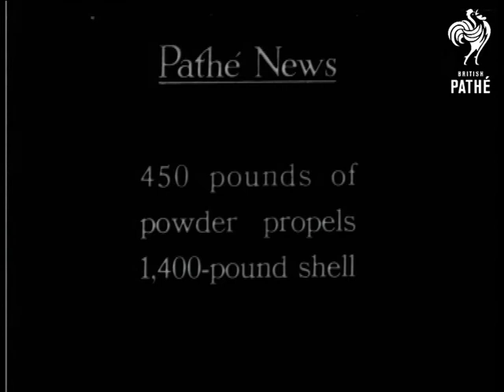American Big Gun (1926)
A group of men run to, then climb onto a large military vehicle which incorporates a large gun.  Issue sheet states that it is an American weapon.  The gun fires and a large amount of smoke fills the sky.  Shots of the vehicle as the gun is lowered and aimed.  Two young boys watch as shells are lifted on to the vehicle.  C/U of the end of the gun.  Men load the shells (they are not in military uniform).  The gun is raised (unusual shot from underneath barrel) and fired - lots of smoke.

Was an American Pathe News item.
 FILM ID:834.07